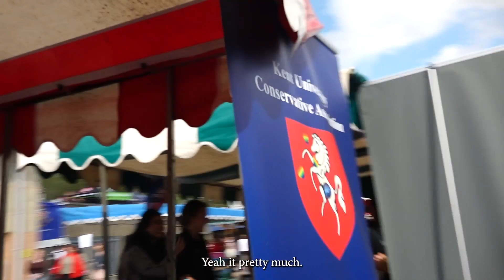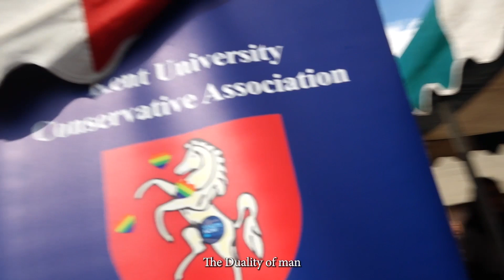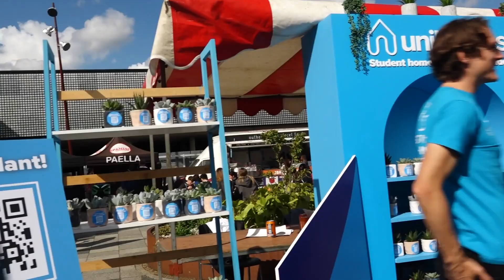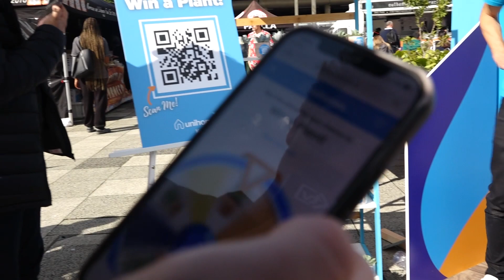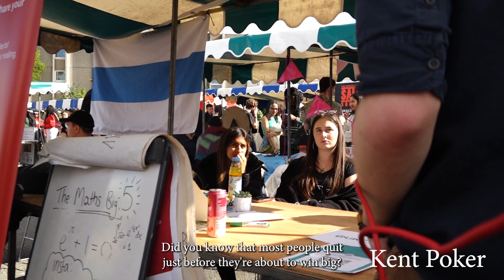KTV | Freshers Fair Interviews W/ Harry Brown 2023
Join us in watching KTV's very own Harry Brown interviewing students about freshers fair on the University of Kent's campus!

A big thank you to every student who decided to participate and a special thank you to:

Harry Brown - Presenter
Erin Manning - Camera
Cole Laing - Camera Assistant